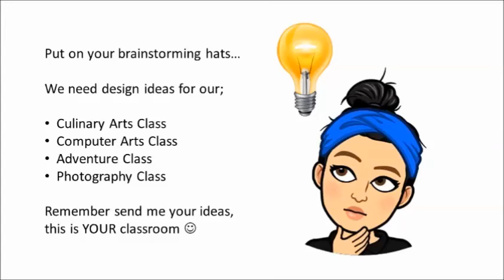Painting with beads